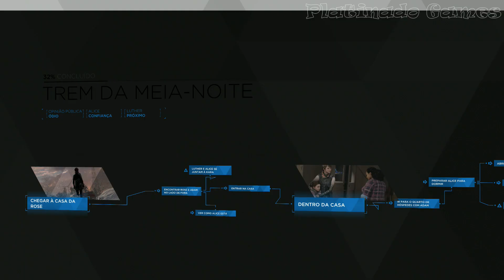Detroit Become Human - Troféu [Não Tem Nada Aqui ] Kara conseguiu fazer o policial ir embora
Segue ai galera!!

Capítulo: Trem da meia-noite.

Durante este capítulo, um policial virá automaticamente para a casa em que você estiver hospedado.

- Quando o policial toca a campainha você tem 50 segundos para preparar tudo antes de abrir!.

- No lado esquerdo da sala (quando de frente para a porta), feche o armário onde o sangue azul é armazenado.

- Na mesa da cozinha, certifique-se de que a revista mostre o tópico da Terceira Guerra Mundial (o padrão), e não o Androide para venda.

- Fale com Luther, escolha:  ANDAR SUPERIOR - ele deve subir com Alice.

- No lado direito da sala, há uma camisa azul-androide no armário. Esconda-a no armário.

- À esquerda da porta, feche a porta da lavanderia, onde os outros androides estão escondidos.

- Agora você pode abrir a porta para o policial, mas certifique-se de fazer isso a tempo (menos de 50 segundos).

- Fazer café
- Diálogo # 1: ALICE
- Diálogo 2: SIM
- Diálogo # 3:: CANSADO (quando o policial fala com Adam)
- Diálogo # 4: MÁQUINA DE LAVAR

Avaliem o vídeo por gentileza.

Obrigado a todos e boa jogatina.